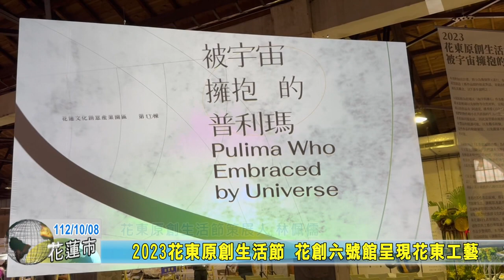20231008 05 2023花東原創生活節 花創六號館呈現花東工藝